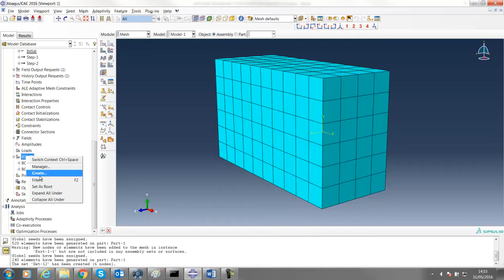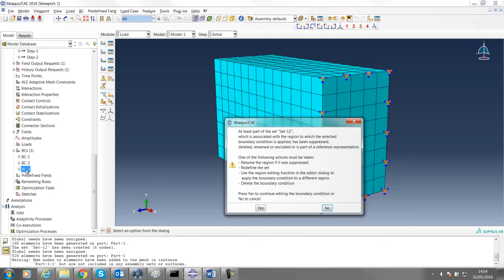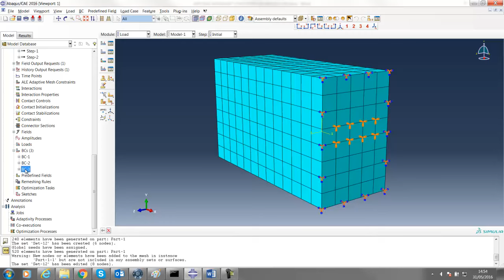Applying Boundary Conditions in Abaqus/CAE (Part 2)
It is possible to create boundary conditions in ABAQUS CAE and control how they take effect through different steps where we may be applying different load cases to a model.

The following example illustrates how to apply these and manage them.